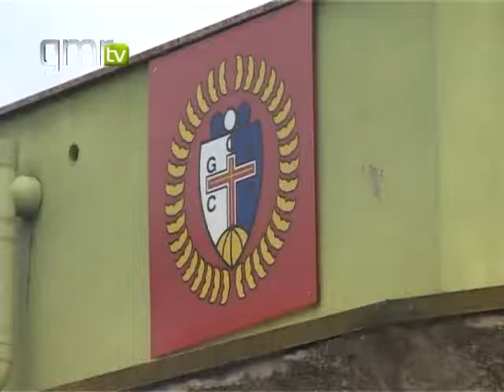Cruz de Pedra volta a comemorar festa do Santo António, em Guimarães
A edição 2013 das tradicionais Festas de Santo António da Cruz de Pedra começam esta quarta-feira e decorrem até sábado, na freguesia de Creixomil, em Guimarães, com muita música e animação, imagem típica dos Santos Populares.

Organizadas pelo Grupo Cultural e Recreativo da Cruz de Pedra, fundado em 13 de Junho de 1969, por iniciativa de um grupo de jovens e senhoras da rua com a finalidade de reatarem as Festas de Santo António, as festividades vão contar com as actuações de vários grupos musicais ao longo de quatro dias, durante os quais não vai faltar a boa sardinha assada.